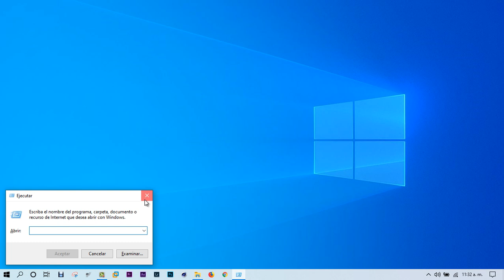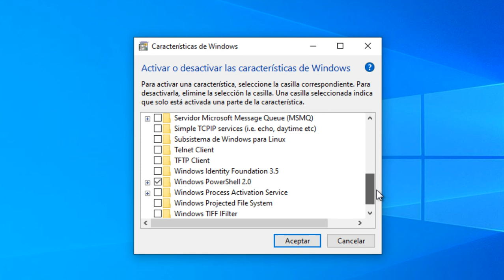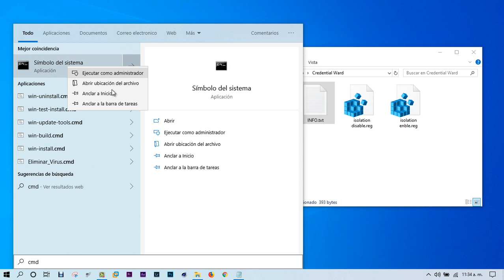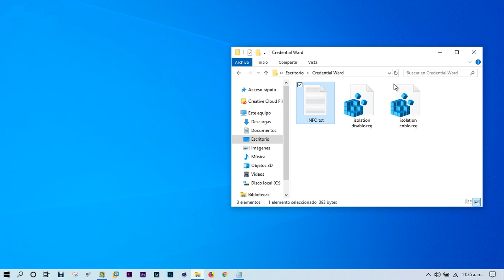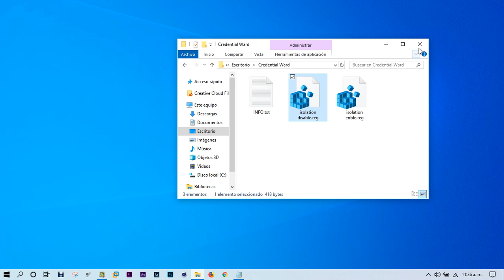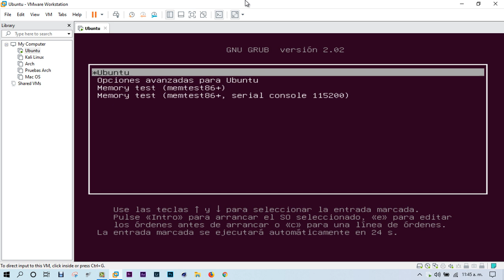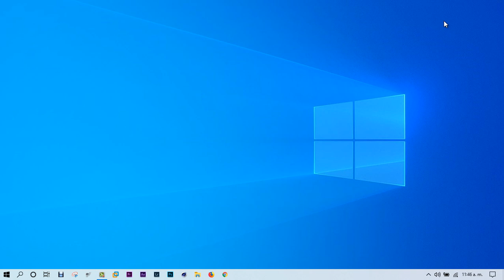VMware Workstation and Device/Credential Guard are not compatible Solución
● Zatiel

● Especificaciones de setup:
CPU: Intel i3-4005U 1.7GHz - 3MB Cache
Ram: 8GB DDR3L - 1600
Camara: Logitech C920 Pro HD
Iluminación: Aro De Luz 64 Led + Tripie
Mando: AFTERGLOW Wired XBOX 360 Blue

VMware Workstation and Device/Credential Guard are not compatible. VMware Workstation can be run after disabling Device/Credential Guard. for more details.